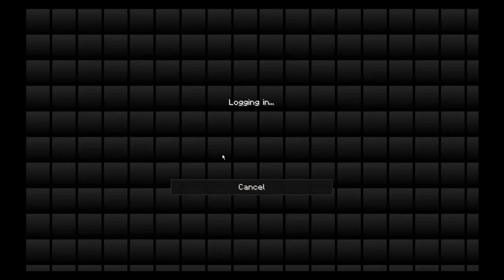Murder Mystery [ep.2] - with ObsidianDragon13 & SmokenGhost8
Today i play some more murder mystery on hypixel with ObsidianDragon13 and SmokenGhost8.

server: mc.hypixel.net

Look up "Gaming Music" on youtube and theres tons of music out there!

Big thanks to ObsidianDragon13 and SmokenGhost8 for joining me! :D